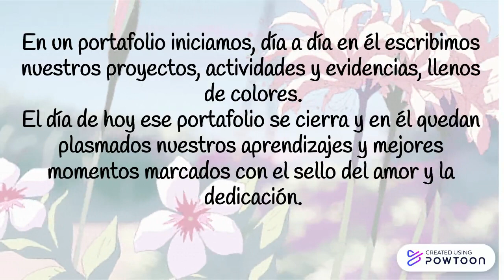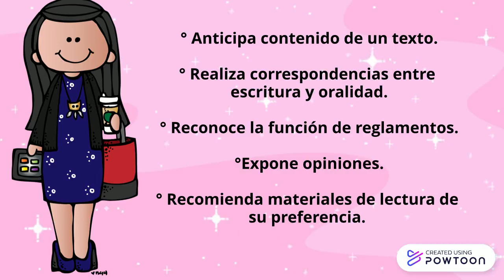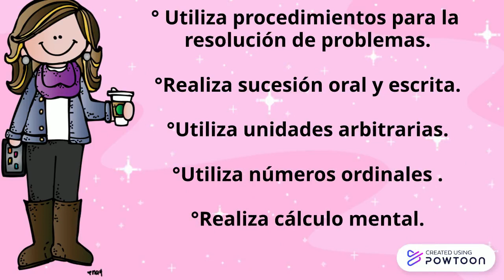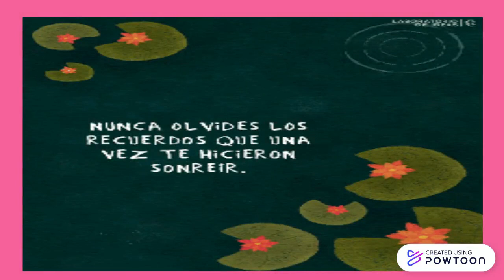2°A Primaria Colegio Bonampak 2021-2022